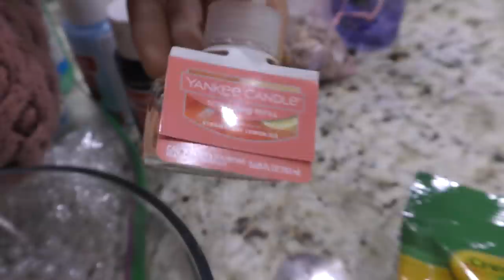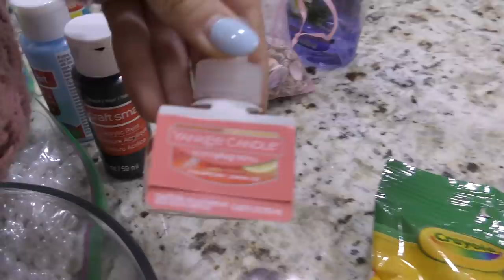24 HOURS OF MAKING SLYME | OVERNIGHT CHALLENGE | We Are The Davises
We challenge each other to see if we can make SLYME for 24 hours straight. See how much SLYME we end up with and if we make it!